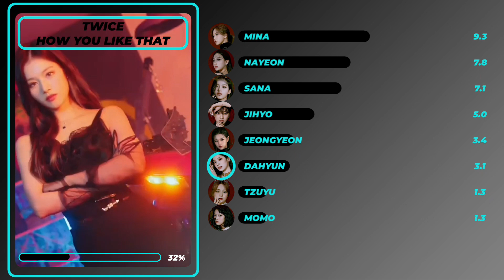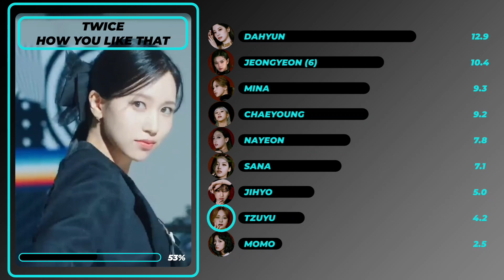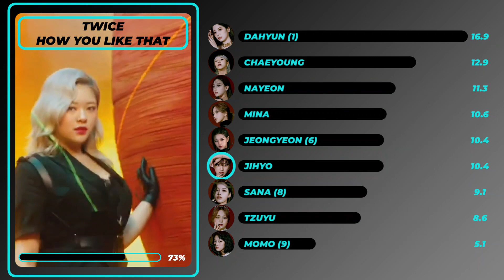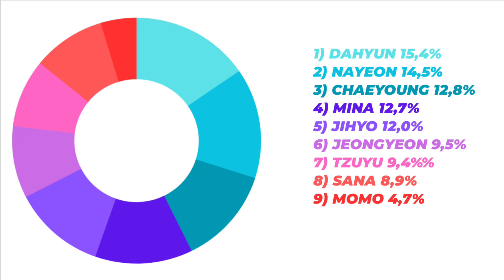[REQ] How would TWICE sing HOW YOU LIKE THAT by BLACKPINK (line distribution)